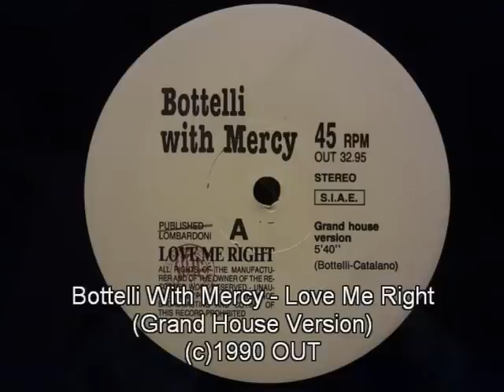Bottelli With Mercy - Love Me Right (Grand House Version)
OUT 32.95